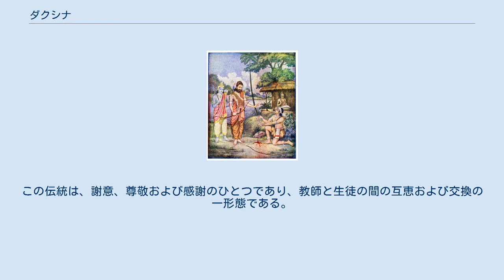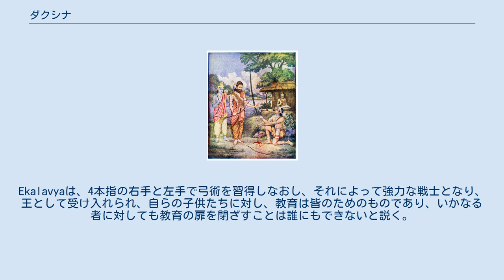ダクシナ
ダクシナ（サンスクリット語: dakṣiṇa）は「南、南の」という意味であるが、タントラにおける右道の概念およびヴェーダ教における僧侶、霊的指導者または教師にあてた、その教授に対する寄進または支払いという概念のことも指す。
 ヴェーダ教の概念としては、元来、牛が寄進されていた（Kātyāyana Śrautasūtraの第15節およびLāṭyāyana Śrautasūtraの第8.1.2節による）。
用語自体はここから採られているものの、リグ・ヴェーダにおいては、女性形のdakṣiṇāは、繁殖および牛乳の産出が可能な牛（多産の牛、乳牛）を指す用語であった。
 リグ・ヴェーダ第1巻の讃歌18.5および第10巻の讃歌103.8において、ダクシナは、ブリハスパティ、インドラおよびソーマと共に、女神として擬人化され、en:Anukramaniによれば、リグ・ヴェーダ第10巻讃歌107の作者であるとされている。
 後年の文学、マヌ法典およびラーマーヤナにおいては、dakshinaという語はより一般的な「感謝」または「贈与」という意味となっている。
 グルに対し右手の親指を寄進（dakshina）するEkalavya グル・ダクシナ（Gurudakshina）とは、一定の学習期間の後にまたは正式な教育の完了後に、教師もしくはグルまたは霊的指導者に対し支払いを行うという伝統である。
この伝統は、謝意、尊敬および感謝のひとつであり、教師と生徒の間の互恵および交換の一形態である。
支払いは金銭によるものに限られず、教師が生徒に対し達成してほしいと考える特別な課題の遂行という形をとることもある。
 インドの叙事詩マハーバーラタには、Ekalavyaという人物に関しての、適切なグル・ダクシナと不適切なグル・ダクシナについての象徴的な物語が綴られている。
この物語は、部族の少年の、弓術を習得したいという情熱に関するものである。
 Ekalavyaの物語は、マハーバーラタに綴られた多くの物語のように、教育、個人の習得への情熱ならびに適切なダクシナおよび不適切なダクシナとは何かということについての、結論のない寓話である。
 叙事詩マハーバーラタにおいて、グル・ダクシナによりEkalavyaの右手の親指を手に入れたのち、Dronaは霊にとりつかれ、Ekalavyaの親指を要求したことは正しかったのかと自問自答するようになる。
Ekalavyaは、4本指の右手と左手で弓術を習得しなおし、それによって強力な戦士となり、王として受け入れられ、自らの子供たちに対し、教育は皆のためのものであり、いかなる者に対しても教育の扉を閉ざすことは誰にもできないと説く。